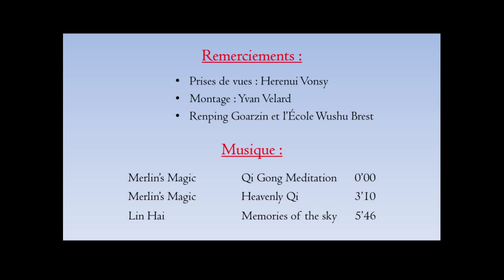Chen 8 mouvements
同学们好！Bonjour à tous. Nous espérons que vous vous portez bien!
Yvan vous propose aujourd'hui la vidéo du taolu Chen 8.
Prenez soin de vous! 再见！

Musiques utilisées:
- Merlin's Magic- Qi Gong Meditation Pt 1-10038
- 林海 - 踏古
- Merlin's Magic - Heavenly Qi-10038